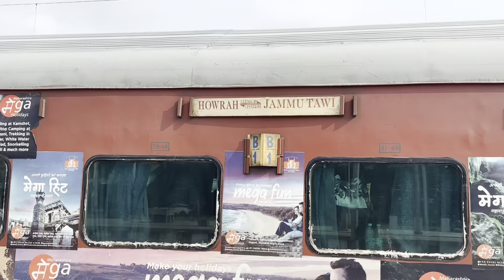12331 Himgiri Super Fast Express || हिमग्रिरी एक्सप्रेस DDU To JAT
12331 Himgiri Super Fast Express || हिमग्रिरी एक्सप्रेस DDU To JAT